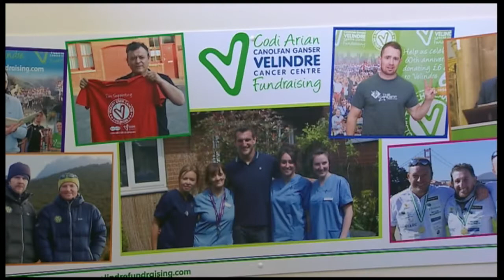Velindre Cancer Centre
BBC and Velindre FAKTIO clinical trials video clip. June 2019